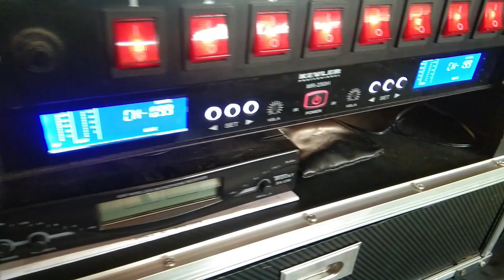Basic Sounds and Lights Setup By Kenjo Soundz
1 Alto Live 1202 Mixer
2 ADnux15 Active Speaker
2 Kevler Mr250-h Wireless Mic
1 Trident Wired Mic
6 LED Par Lights (Big Dipper LP001 for Frontal)
4 LED Par Lights (Big Dipper LPC 007 & LPC180-H for Backdrop)
1 Laptop